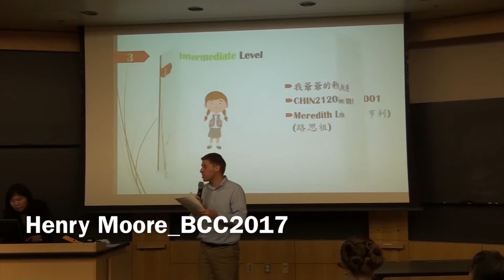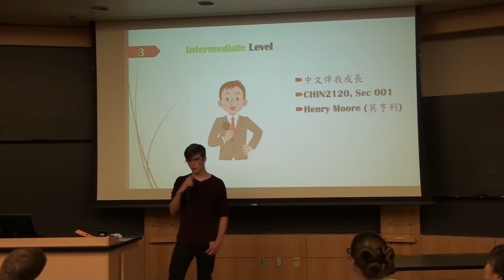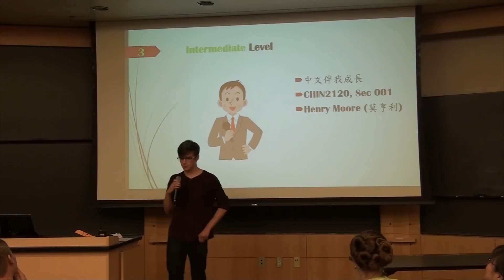Henry Moore BCC2017